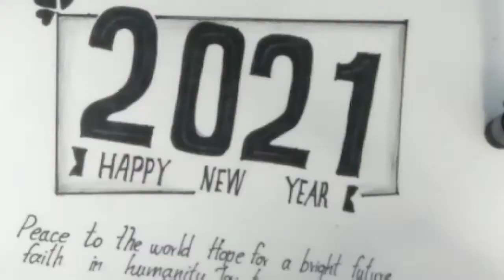Happy new year folks | 2021 | calligraphy lettering | Time-lapse